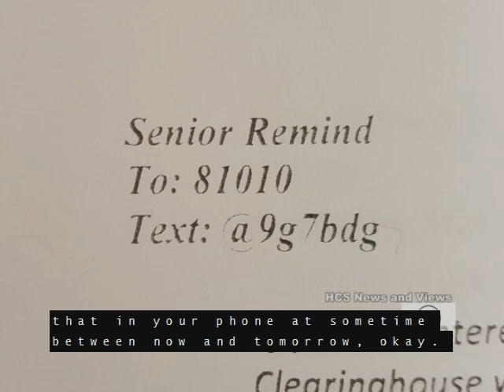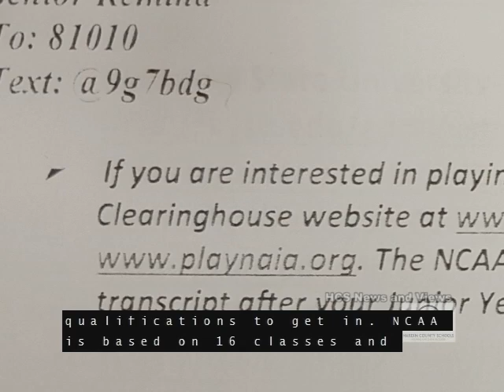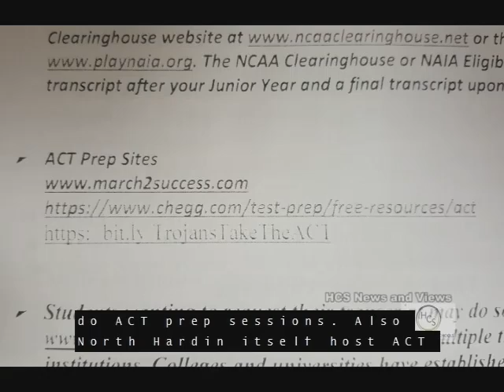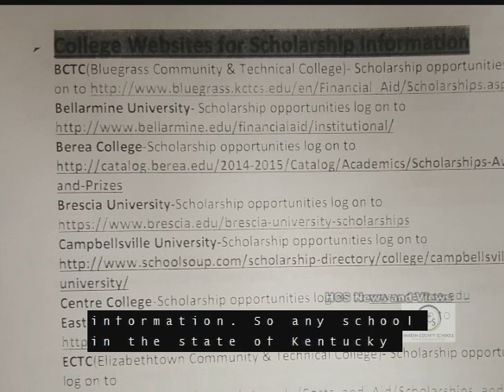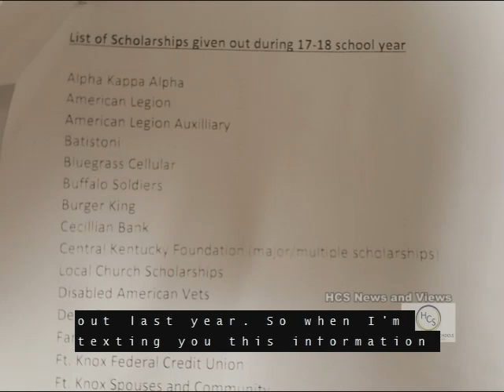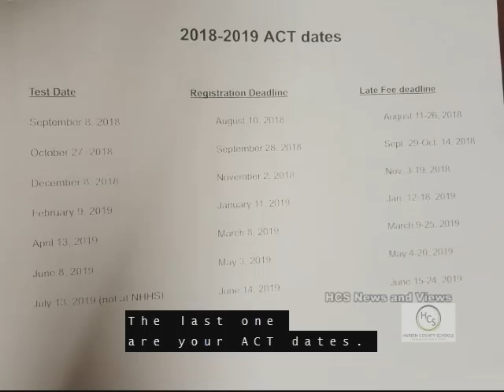News & Views - NHHS Parent Senior Meeting - August 22, 2018